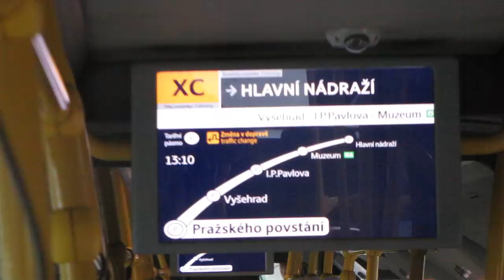Pražského povstání - přestup na X-C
výluka na lince C - Pražského povstání Muzeum